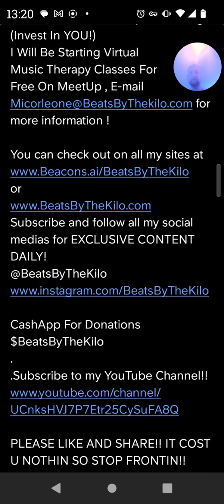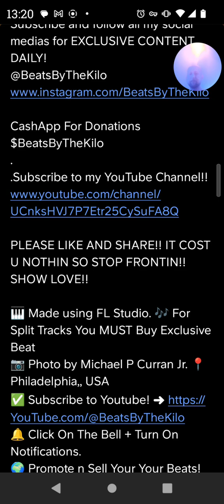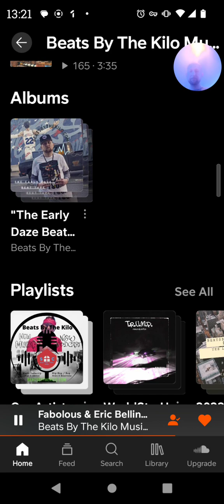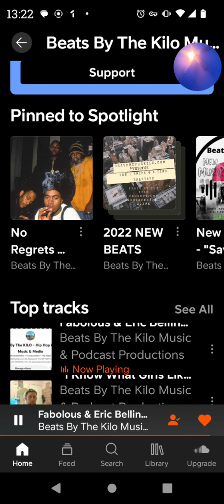Fabolous & Eric Bellinger 2024 Produced By Beats Bye The Kilo Productions